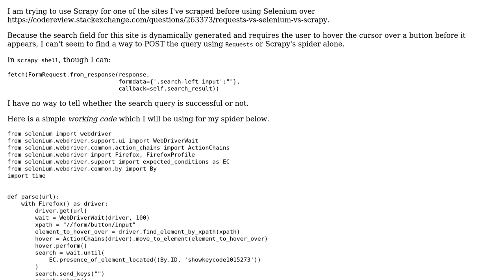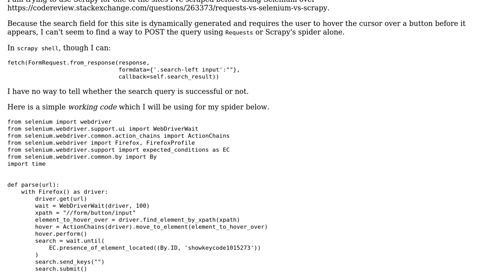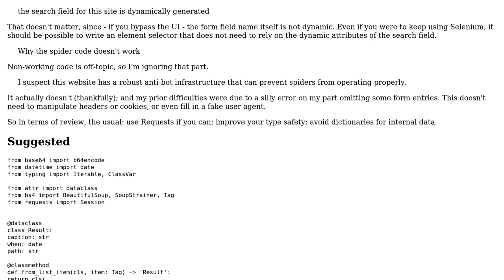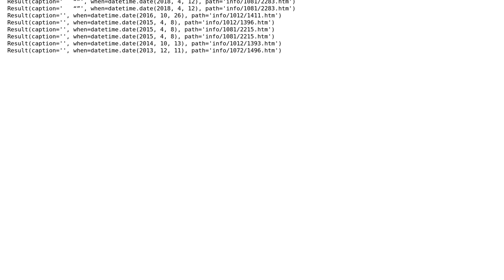Scraping a dynamic website with Scrapy (or Requests) and Selenium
With thanks & praise to God, and with thanks to the many people who have made this project possible! You are responsible for your own actions.